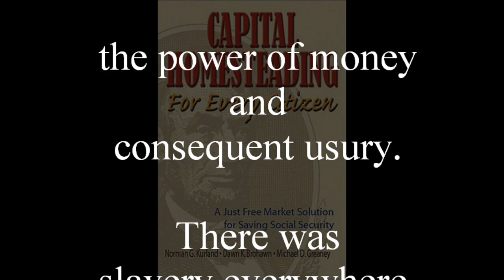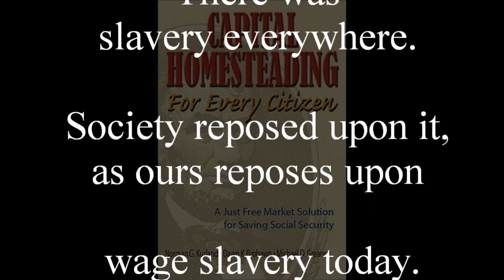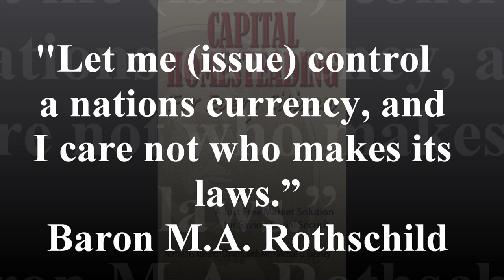What's Troubling America ? Part I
What's Troubling America ?

"[T]he society had fallen, much as our society has today, into a tangle wherein the bulk of men were disappointed and angry and seeking for a solution to the whole group of social strains. There was indebtedness everywhere; the power of money and consequent usury. There was slavery everywhere. Society reposed upon it, as ours reposes upon wage slavery today. There lay upon the freemen, already tortured with debt, a heavy burden of imperial taxation; and there was the irritant of existing central government interfering with men's lives; there was the tyranny of the lawyers and their charges." -- Hilaire Belloc, The Great Heresies, 1938